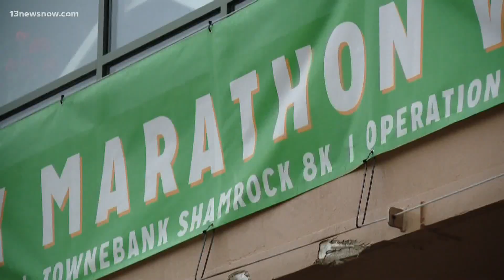Runners brave wind, rain on first day of 2021 Shamrock Marathon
"Once you get going, everything takes over and you just go do it." Runners took to the Virginia Beach boardwalk Friday, even though it was 40 degrees and windy.